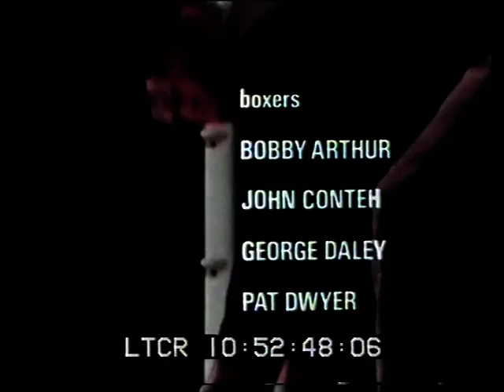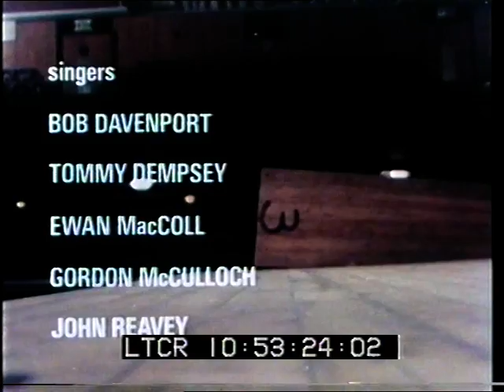The Fight Game - Part 4 of 4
This is a documentary film by Philip Donnellan based on a 1960s Radio Ballad called 'The Fight Game' by Ewan MacColl, Peggy Seeger and Charles Parker. The Fight Game: explores the world of professional boxing, where the boxers see themselves as latter-day gladiators. The Fight Game is an ironic tale, on the epic theme, echoing the fact that boxing was once the subject of many broadside ballads.